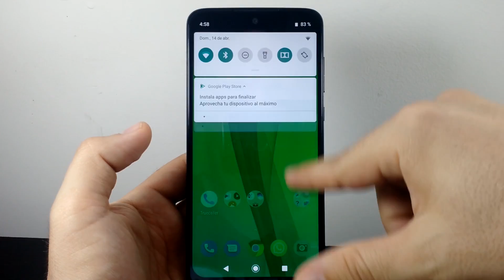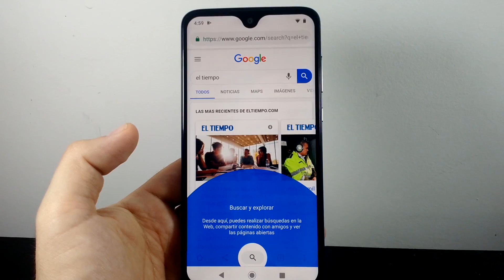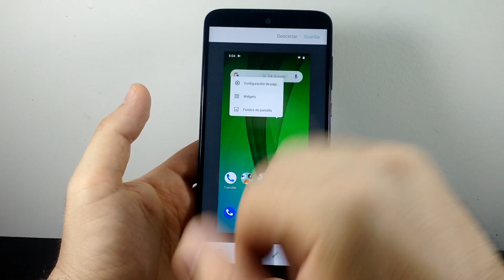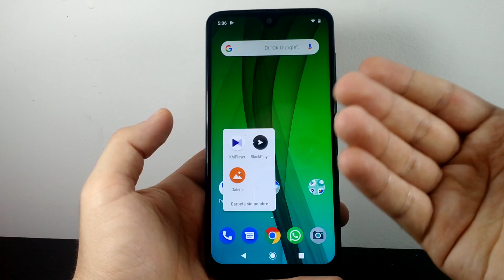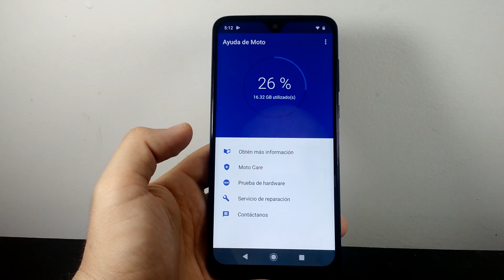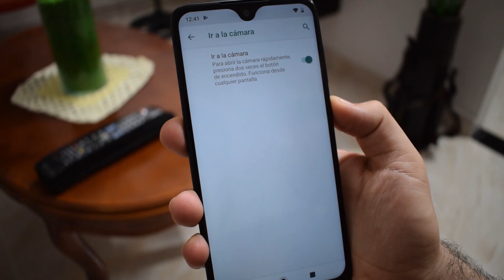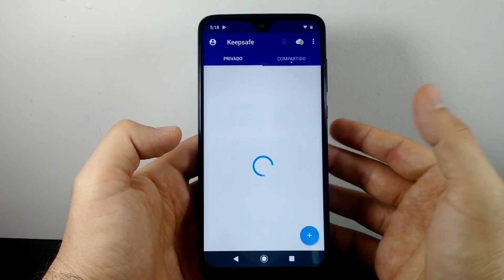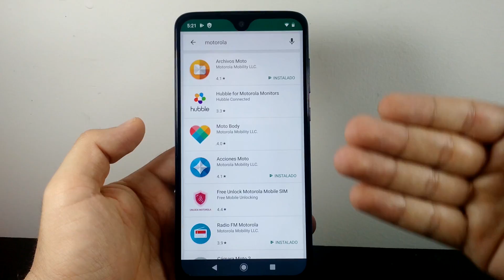MOTO G7 PONTE EN MODO EXPERTO TIPS Y TRUCOS 📲📲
Recupera la informacion de Moviles Android Facilmente

▶️ Aquí lo puedes adquirir ✔

Aplicaciones